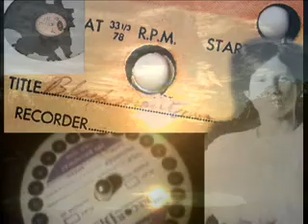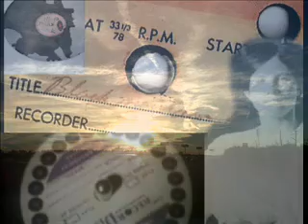Crazy Crazy 12-16-52 LOST SONG 78rpm Mississippi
Recently Discovered:
Jan 2011 in Ms Delta
I believe this to be Jerry Rivers from The Drifting Cowboys but have not yet confirmed...